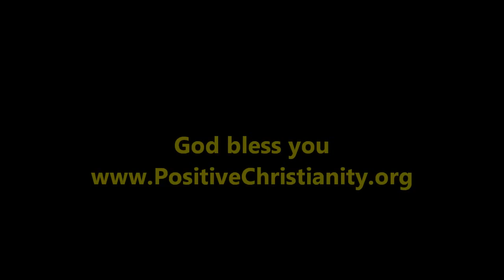GRACE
11.17.11 Christopher Ian Chenoweth